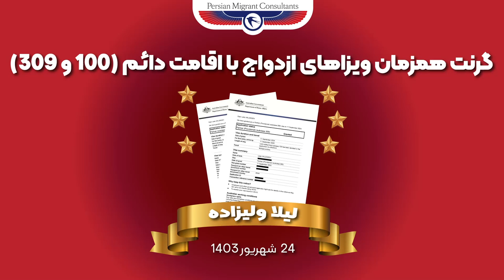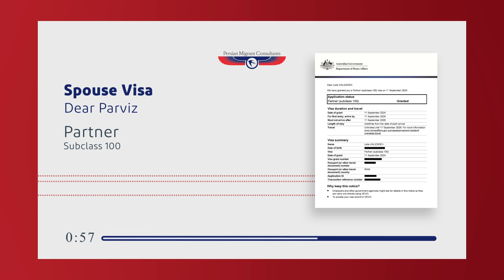گرنت همزمان ویزاهای ازدواج با اقامت دائم (۱۰۰ و ۳۰۹)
🎆 تبریک بسیار به کلاینت‌های عزیزمون سرکار خانم ولی‌زاده و جناب آقای حاتمی

امیدوارم به زودی برای همه کلاینت های عزیز خوش خبر باشیم 👍

🔹اطلاعات تماس:

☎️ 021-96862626